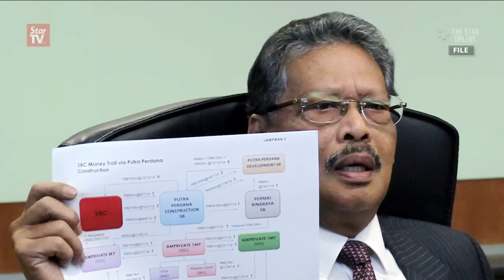Malaysian bar members questioned over motion against AG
Four members from the Malaysian Bar were called to the police headquarters in Bukit Aman on Thursday afternoon to have their statements recorded over a motion calling for the resignation of the Attorney-General, Tan Sri Mohamed Apandi Ali.